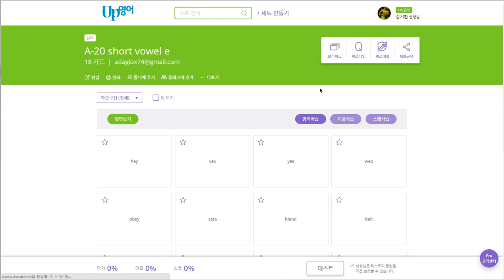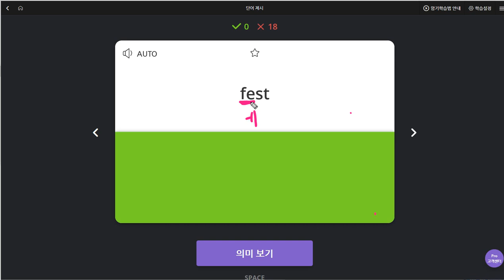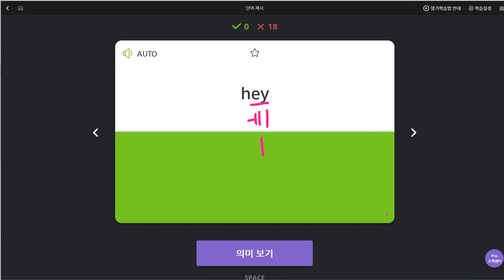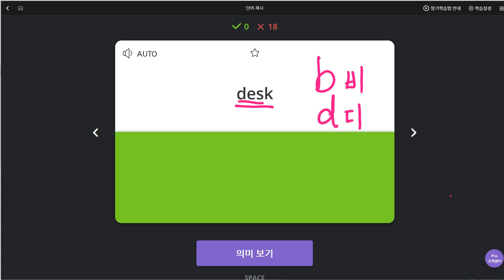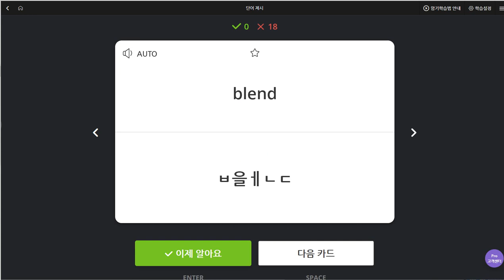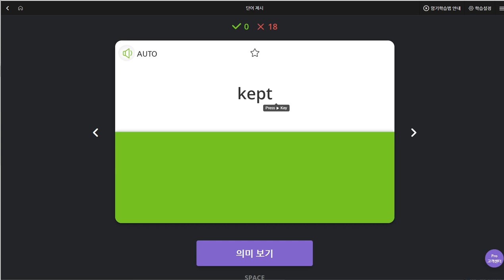백민철 2019 08 20 일대일